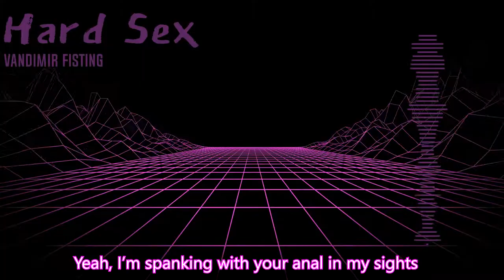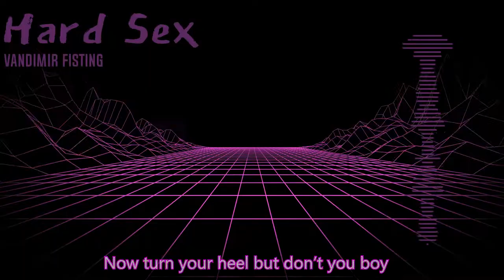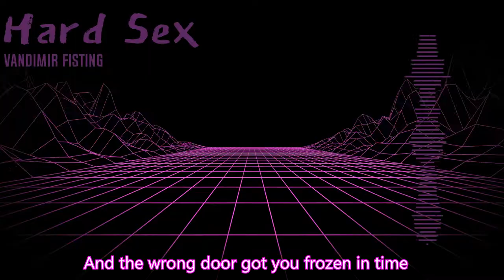HARD DRIVE by Griffinilla (ft. WildCard)♂Right version♂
Oh shit i'm sorry